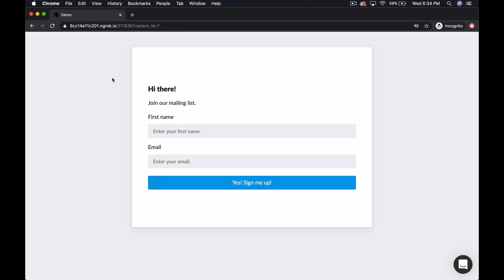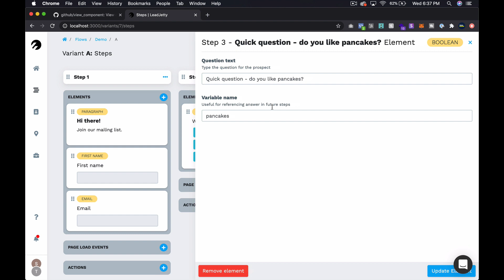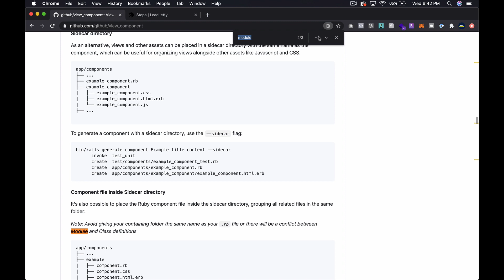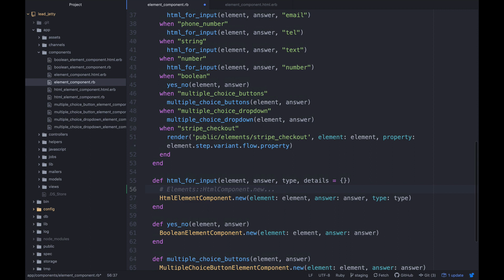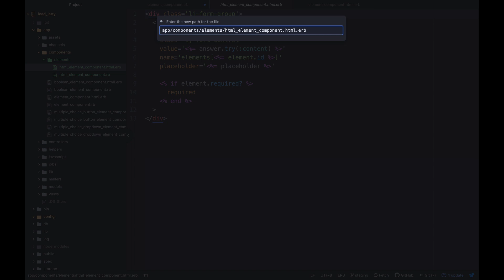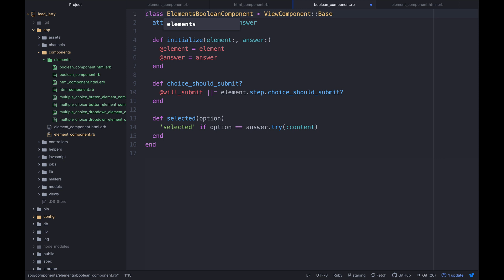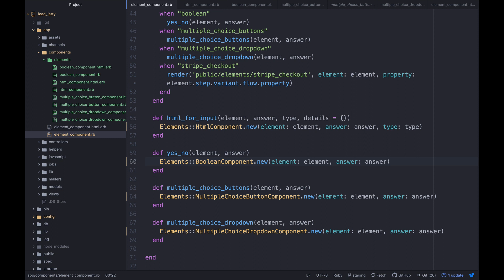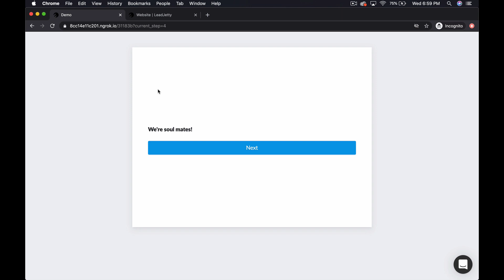Rails Tutorial | Structuring View Components in Modules in Ruby on Rails 6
In this Ruby on Rails tutorial, I'm going to walk you through how I am structuring view components in one of my projects, Leadjetty.

👊 Helpful Links 👊